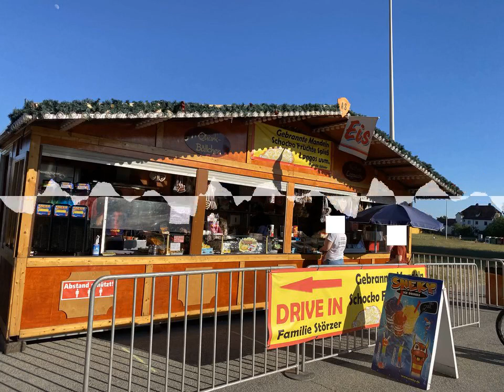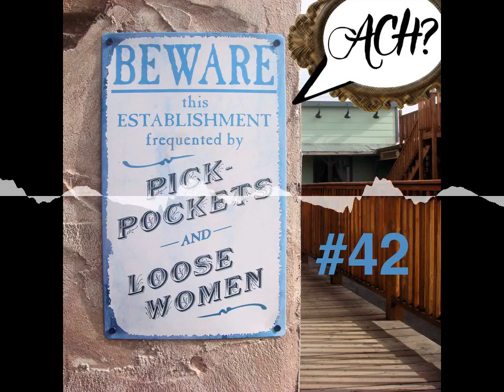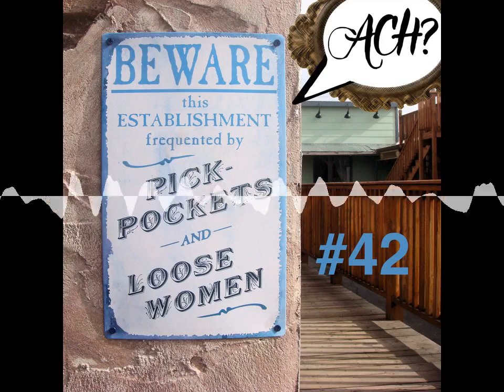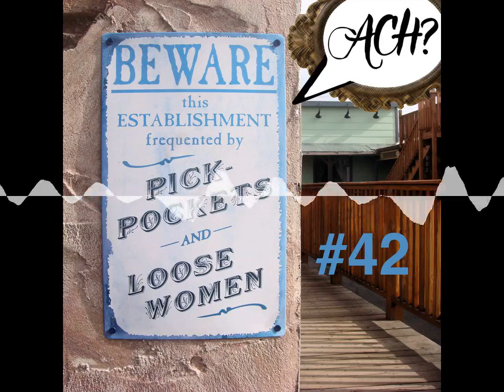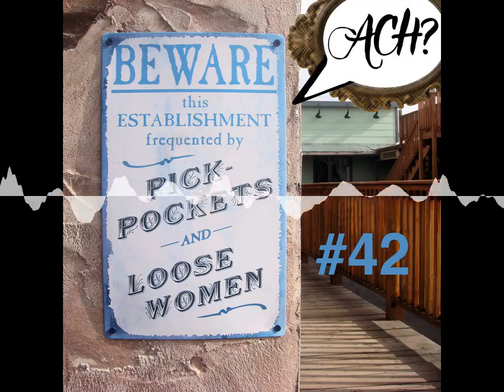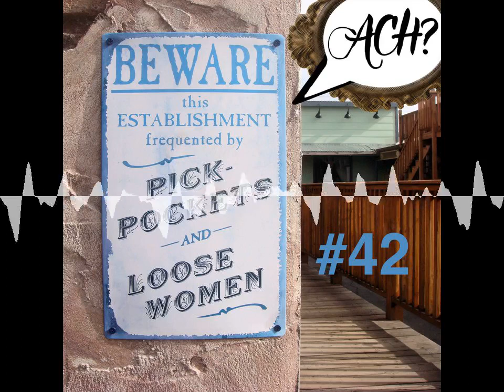42 – Marm Mandelbaums Wort ist mehr wert als Gold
Fredericka "Marm" Mandelbaum schafft es in den 25 Jahren ihres "Wirkens" im New York des 19. Jahrhunderts zu mehr Macht und Wohlstand, als es für eine Frau in jener Zeit auch nur vorstellbar gewesen wäre. Nicht ganz legal, aber zumindest ihrem Ehrenkodex folgend! Wie die deutsche Immigrantin das geschafft hat? Hört selbst.